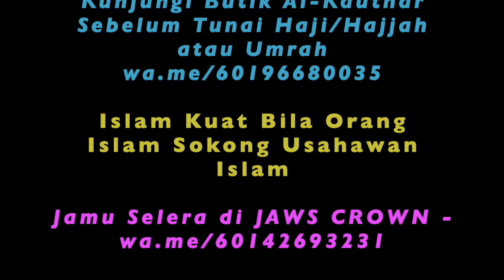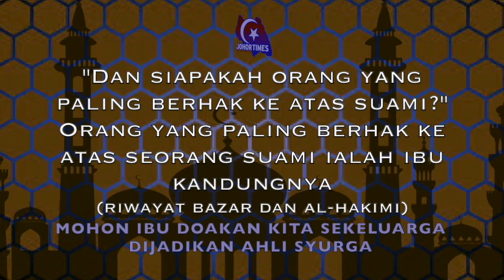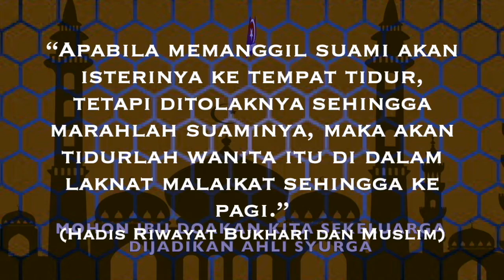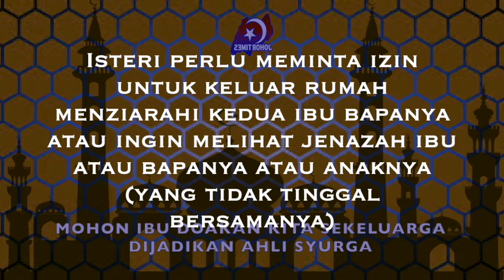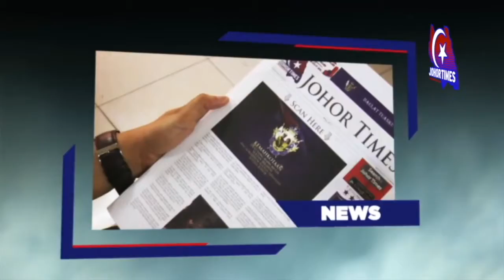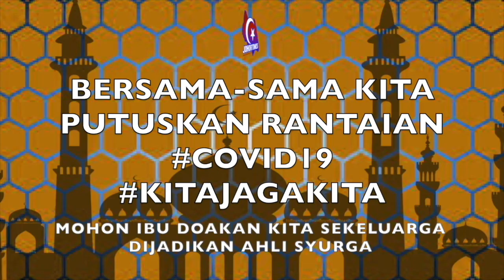PENANGGUHAN PROJEK ECRL MRL TANGGUNG KERUGIAN RM1 25 JUTA SEHARI